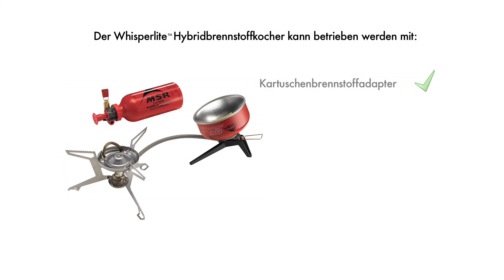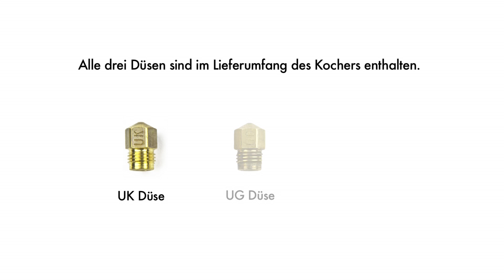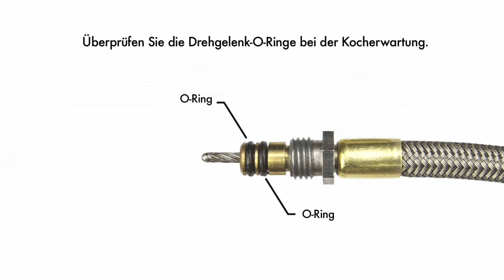MSR Stoves: Wechseln des Brennstoffs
Der WhisperLite Universal Kocher ist unser erster Kocher, der mit Kartuschen und Flüssigbrennstoff betrieben werden kann. In diesem Video erfahren Sie, wie Sie die Brennstoffkonfiguration des WhisperLite Universal ändern können. Außerdem zeigen wir die richtigen Adapter- und Düsenkombinationen für Kartuschen- und Flüssigbrennstoff, unter anderem für Kocherbenzin, bleifreies Autobenzin und Petroleum. Im Lieferumfang des Kochers sind drei Düsen und zwei Adapter enthalten. Dieses Video erklärt alles, was Sie wissen müssen, um sie richtig zu verwenden.